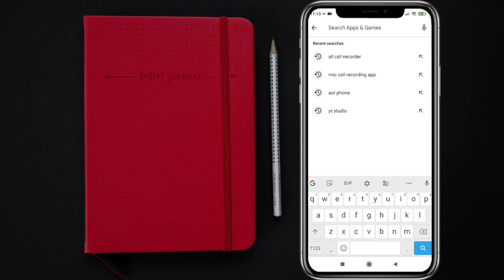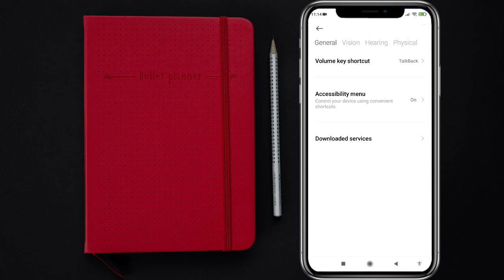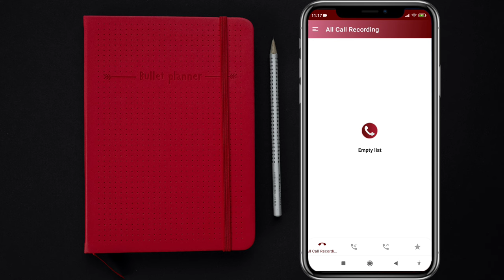Best call recorder for Android | Call recording app 2024 | Hidden call recording app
Hello Guys:

Aaj humne aapko is video me bataya hai aap kaise apne phone me automatic call recording kar sakty hai app ki madat se- ye video bohut hi useful hoga apke last tak watch karna